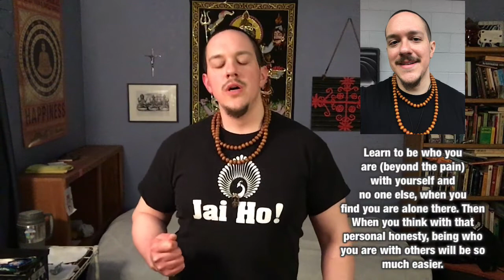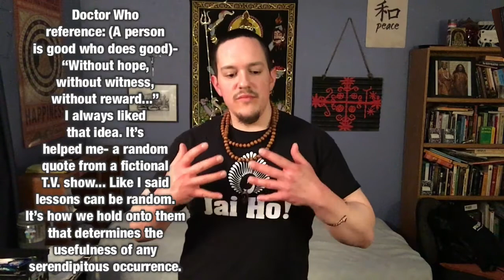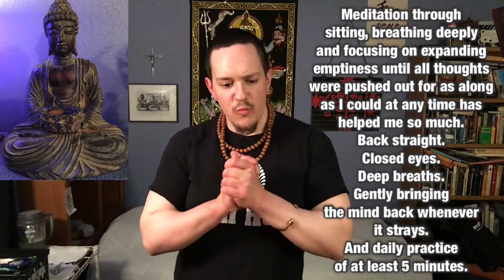How to LIVE with Depression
I live with depression and have lived with it since my first memories as a child. Many people throughout the world live with this invisible pain and do not know how to combat it. I share my thoughts on this misery (I believe) I control and have learned methods to do so after years of being on the verge of ending my own life. I've been very stable for two or three years now and I share more of my thoughts on depression here than I ever have in previous videos.

I will provide you with as much help, drawn from lessons my own experiences have taught me, as possible. But always try and find a way to stay strong.